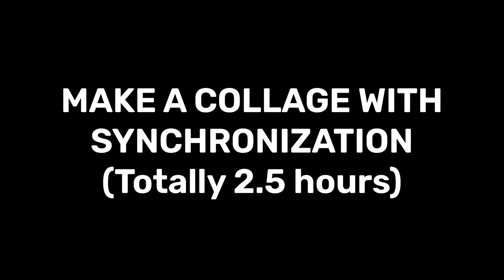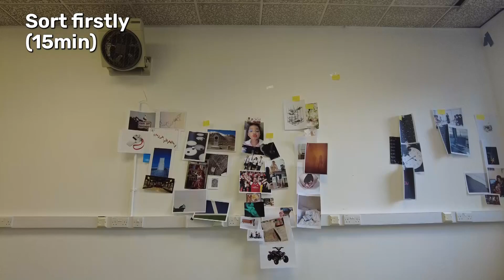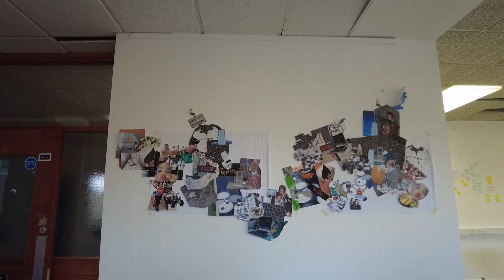Experiment 1 - Sync with subtitle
Using Sync way to make a collage